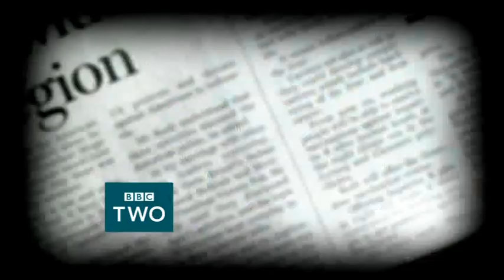Maxwell trail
A trailer for the drama about Robert Maxwell, starring David Suchet.

Broadcast Saturday 21st April 2007